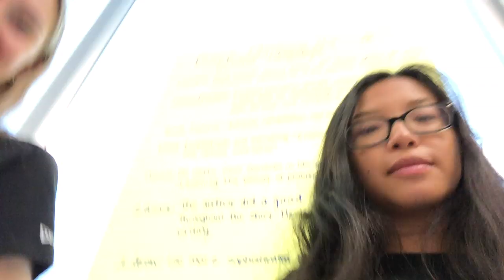SENIOR SHIRT DAY | ayo senior check....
EVERY SENIOR MADE THEIR OWN CUSTOM SHIRT AND GOT TO TAKE PICTURES WITH THEIR FRIENDS FOR 2 PERIODS DURING SCHOOL!